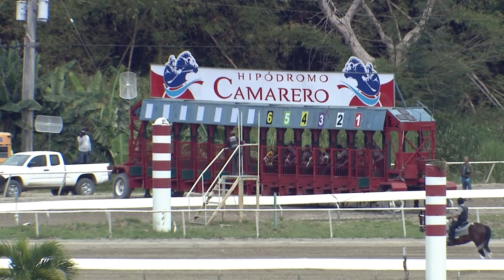Carrera 3 11/Mayo/2018 (Malisa)